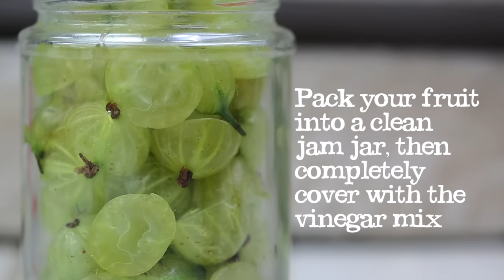Shrubs | School of Veg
What is a shrub? How do you make a shrub? What do you do with a shrub? (Oh and we aren't talking about the kind of shrubs you'd find in your garden, it's the ones you'd find in a glass that we're interested in...). Let our latest addition to the School of Veg fill you in.